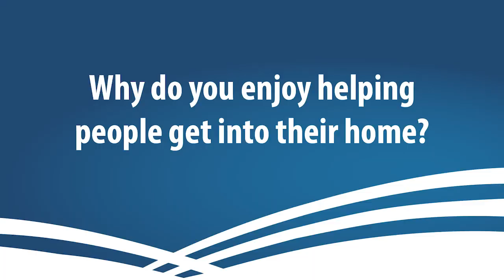Sarah - Mortgage Tips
AmeriCU's Mortgage Team is happy to assist you in all stages of the home-buying process!